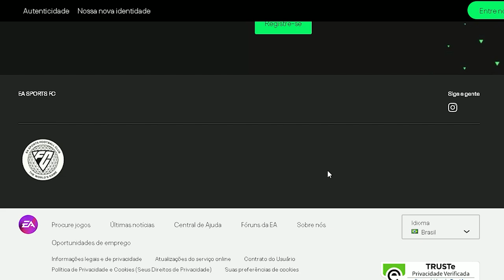O AUGE E A QUEDA DO PRO EVOLUTION SOCCER, Confira a Decadência do PES!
Veja a história do AUGE e da QUEDA de PES!

O que aconteceu com a franquia de Pro Evolution Soccer? Qual era a fórmula mágica da KONAMI?